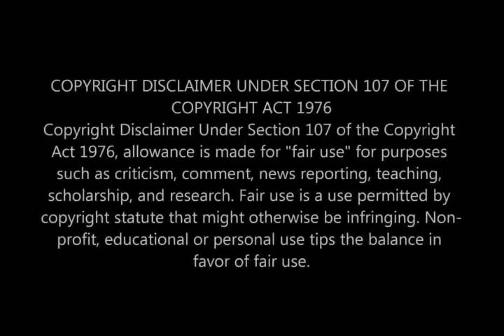R.I.P Mkhululi Sphamandla 🕊 Mvelase Strikes Again 💔 Mabusi & Khulekani | Umkhokha Teasers